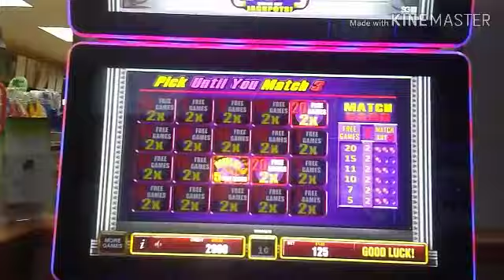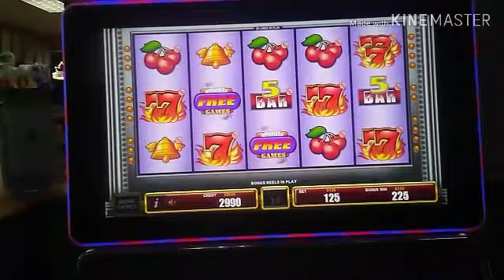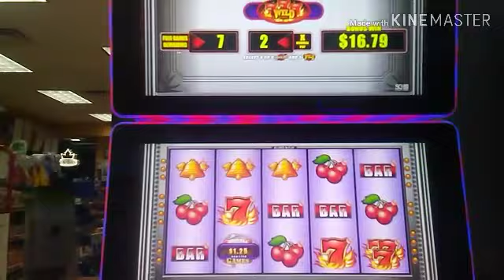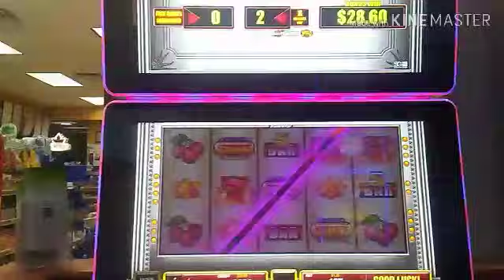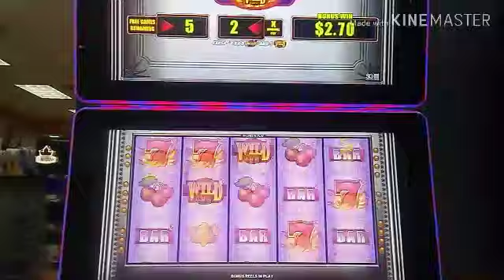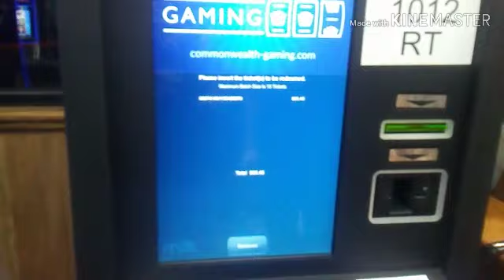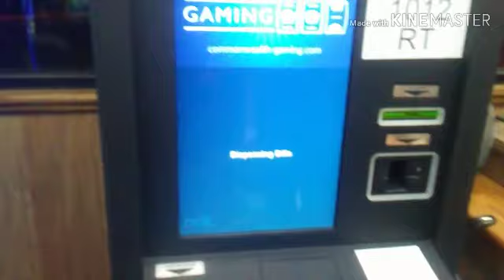Late Night Quick Hits Slot Bonuses 👍